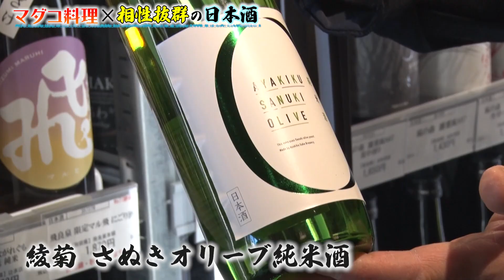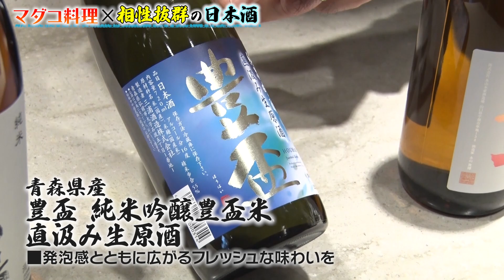【アイドル手料理】マダコに合う最高の日本酒を選んでみた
アイドルが魚をさばく！第３弾〜👏

漁師町から生まれたアイドル
由良ゆら（よーよーよー）が特大マダコをさばく🐙！！

今回作るメニューは、タコブツとアヒージョ✨

由良ゆらが酒豪の先輩たちに
マダコ料理を振る舞っちゃいます💪

ゼロイチ日本酒好きメンバーは
アンジェラ芽衣、林ゆめ、新谷姫加の３人！！

先輩３人は、
由良ゆらが作るタコ料理に合う日本酒探しへ🍶

マダコ料理×日本酒　最高です✨

2022年動画UP予定日（すべて18時UPです）
11月18日、23日、25日、30日
12月1日、2日、9日、14日、16日、23日、30日

ゼロイチラジオ　も随時公開しますので、お楽しみに！